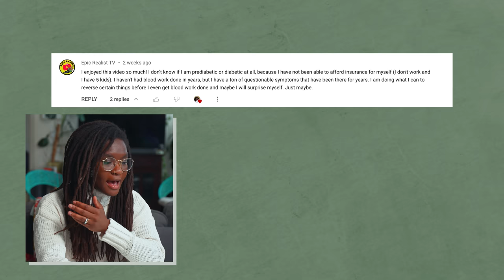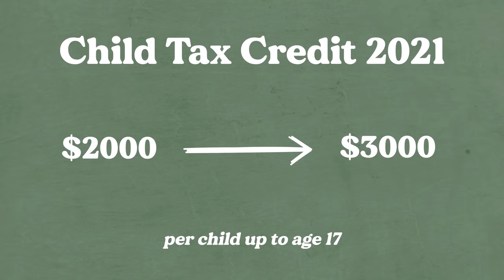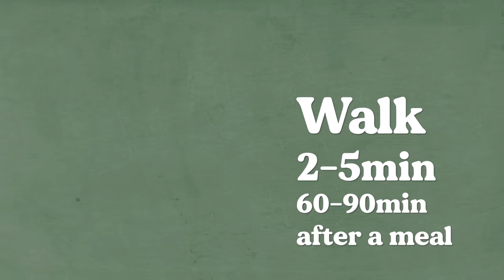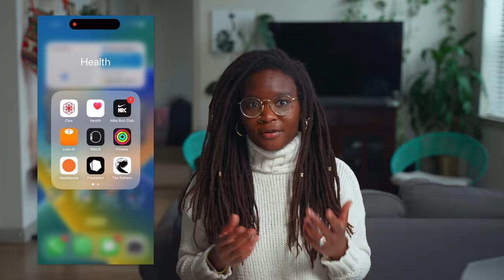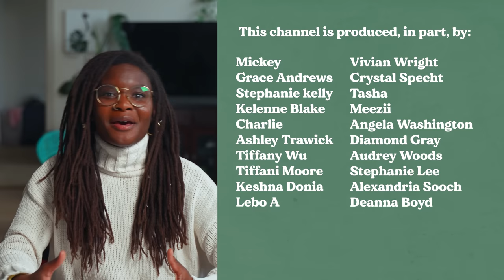Revenge CANT be sweet // Living with Prediabetes PT2 - Lifestyle Changes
In continuation of part 2 of this series, I’ll talk about lifestyle changes I’ve made as someone who’s prediabetic. We’ll cover some basics around incorporating more movement throughout your day and investing in a standing desk. Finally, I’ll cover some of my favorite workout regimens and applications for living a more active lifestyle to help curb glucose spikes throughout my day. That’s right folks, we’re moving more!

→CONTINUED READING
2 Minutes of Walking After A Meal Is Good For You
The Acute Effects of Interrupting Prolonged Sitting Time in Adults with Standing and Light-Intensity Walking on Biomarkers of Cardiometabolic Health in Adults

My Standing Desk
Cheaper Standing Desk
Desk Converter
Rachel Gulotta Fitness Channel: @RachelGulottaFitness

SEND STUFF
Hallease
4007 McCullough Avenue, Box 173

FTC: This video is sponsored in part by the Better Internet Initiative